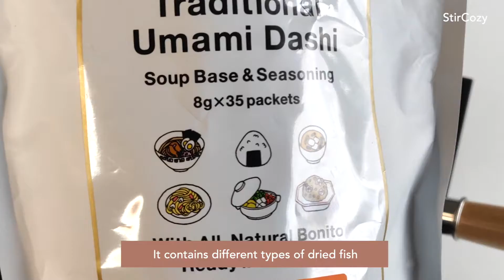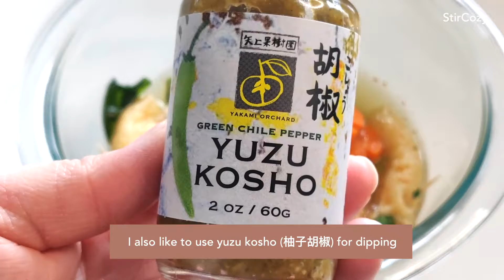Fried Tofu Pouch. Mochi. And a Toothpick. | Mochi Kinchaku 餅巾着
Japanese mochi stuffed in a fried tofu pouch is one of my favorite foods to eat in soup, like with oden.  Today I made a quick and healthy breakfast with dashi broth and vegetables.

Normally it is quite expensive to buy pre-made mochi kinchakus (餅巾着), but you can easily make it at home with kiri mochi (切り餅), abura-age (油揚げ), and some handy toothpicks.

Once you learn how to make the pouch, you can stuff it with anything you like, not just mochi!

Please enjoy our couple's cooking and food vlog!  Hope you feel warm and cozy inside.  😊 (And also give you a hankering for some delicious food.)